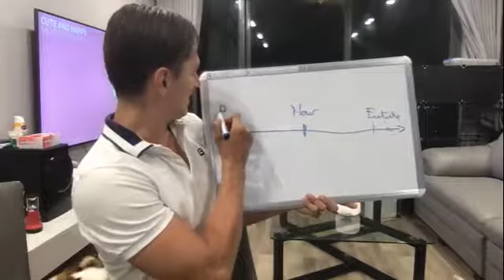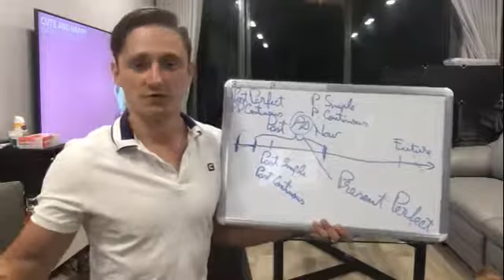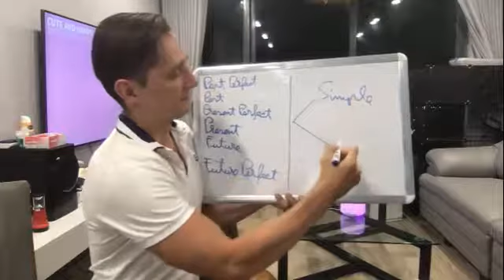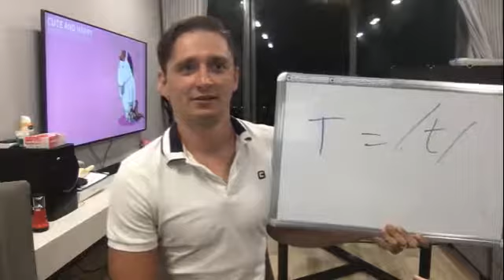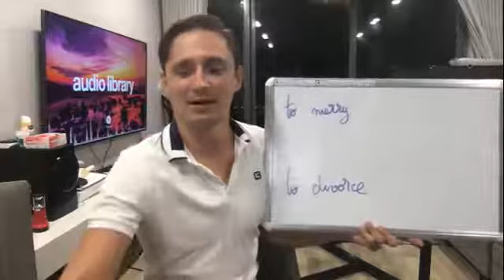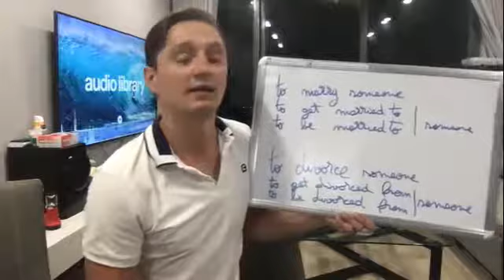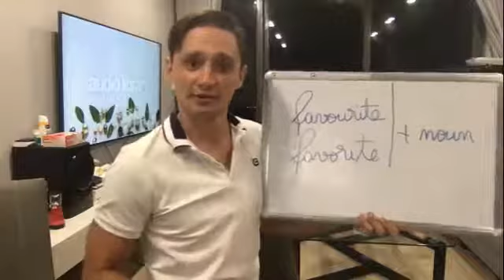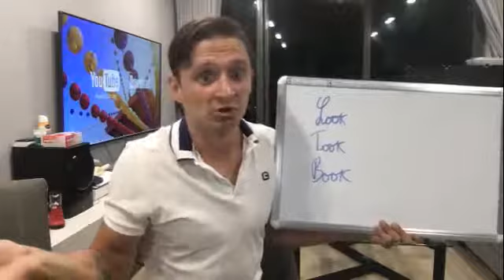Thì tiếng Anh - Dễ chứ sao!! - (Tiếng Anh MIỄN PHÍ #7) bởi thầy Valentin!!!!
🎯🎂 Nghe tới 12 thì trong tiếng Anh là thấy vừa nhiều, vừa đau đầu, vừa dài vừa khó đúng ko? Sẽ mất bao lâu để mình học được tất cả nhỉ?

🎯🎤 Thầy Valentin sẽ cho các bạn thấy rằng - KHÔNG PHẢI 12 đâu! Tiếng Anh đơn giản mà, để thầy chỉ cho 😍😍

🥂🇻🇳 Ngoài những vấn đề đó, thầy sẽ tập phát âm với các bạn và giải thích về một số từ hãy bị lẫn với nhau 😊😇

🆓🎯 Học thôi chứ còn chờ gì nữa!!! 😊

😽👻 Với thầy Valentin - Tiếng Anh trở thành...SỞ THÍCH! 😍⚽️